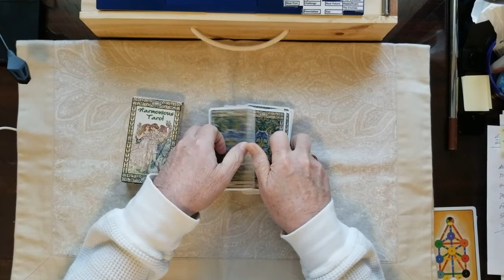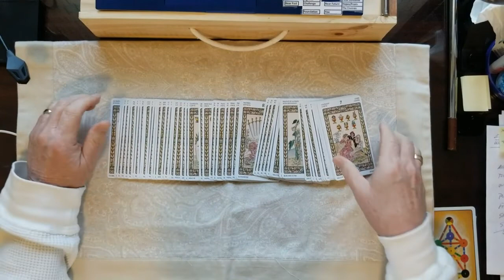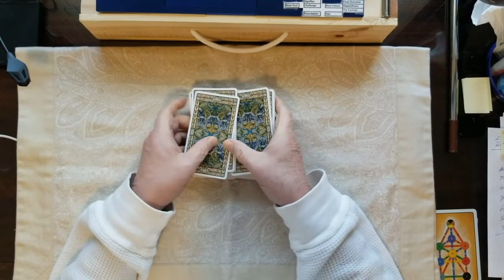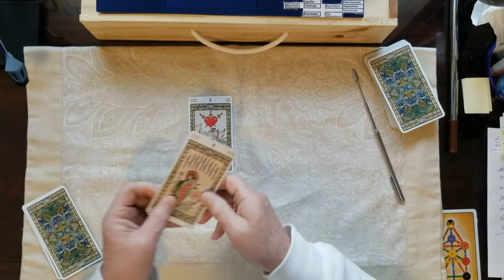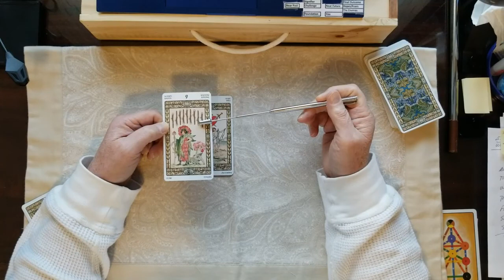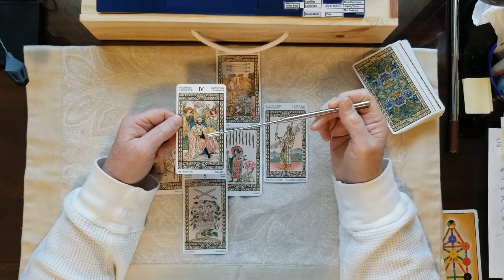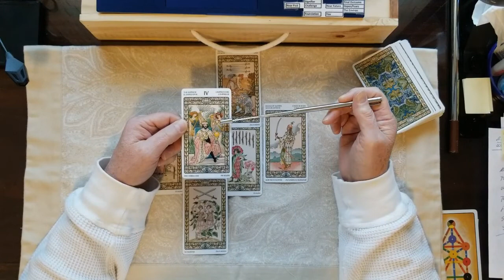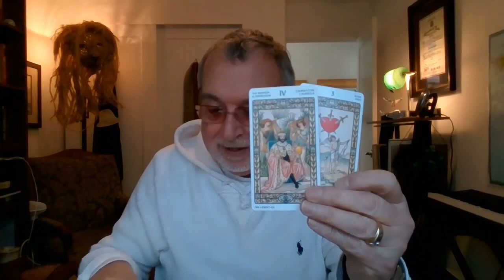Vice President Kamala Harris Tarot Card Reading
Kamala Harris, Why haven't we read on her sooner? Tarot Card Reading for the VP. Do you agree with my interpretation?